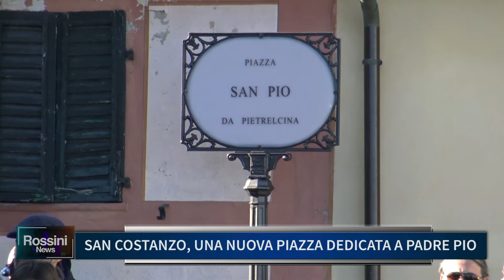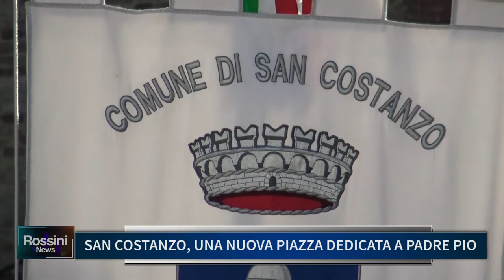SAN COSTANZO, UNA NUOVA PIAZZA DEDICATA A PADRE PIO